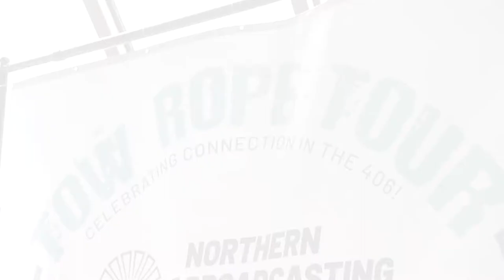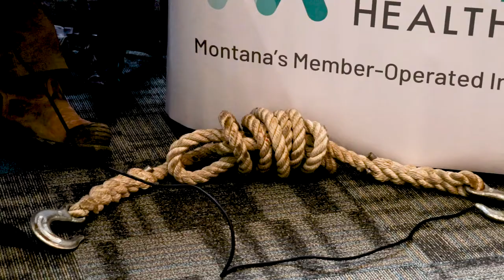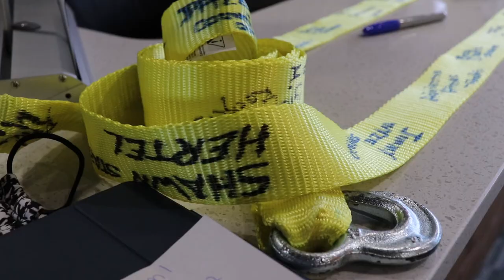Tow Rope FC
Tow ropes are a tool used to provide a connection and a tug to get out of a sticky situation.

As for the Tour, the tow rope represents something much deeper:  The pride and resourcefulness you feel to extend the tow rope and the hope and relief it brings to those who connect on the other end.

Part of what makes Montanans unique is we would never leave someone on the side of the road. You never know when the next car will be along. We stop. We help. We reach out to our neighbors.

Now, that’s something to celebrate.